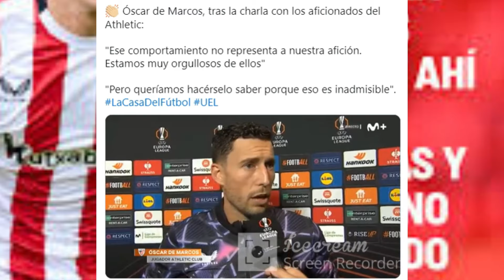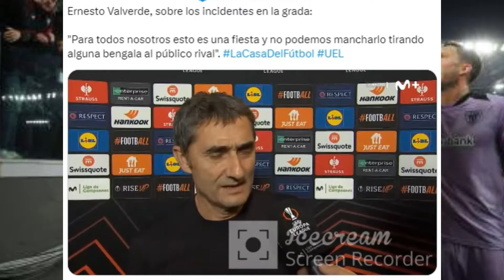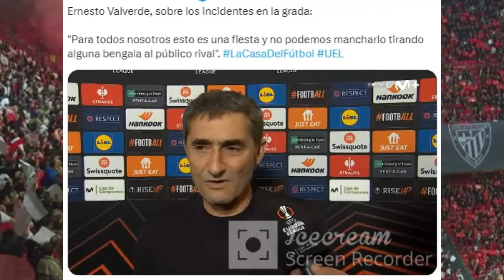BRONCA DE MARCOS e IÑAKI WILLIAMS AFICIONADOS ATHLETIC por BENGALAS en ROMA | ENFADO VALVERDE ANDER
El Athletic recrimina a sus hinchas que lanzaron una bengala... y bronca de Iñaki Williams y De Marcos a su afición
Los capitanes afearon la acción en el campo nada más acabar el partido y Valverde quiso empezar la rueda de prensa con una declaración al respecto antes de atender preguntas
Ander Herrera mostros su enfado por incidentes tras el empate en Roma.